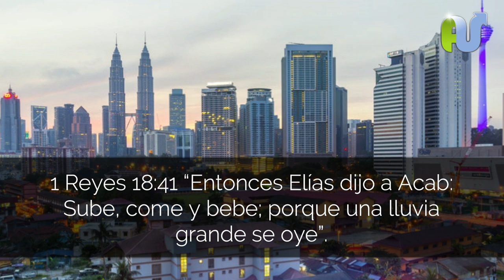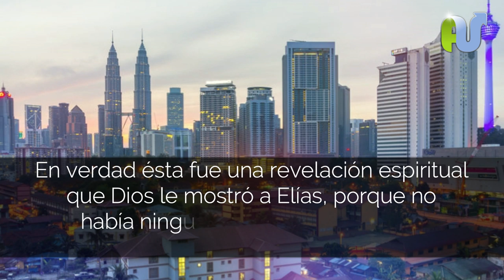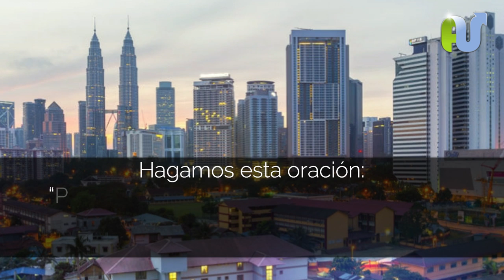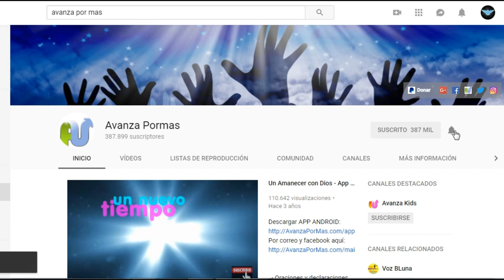Oración de la Mañana Cristiana Para Tener una LLUVIA de Toda Clase de BENDICIONES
Oracion de la mañana cristiana para hoy y levantarse al empezar el día con una lluvia de toda clase de bendiciones para tu vida.

MENSAJE CON LETRA Por Esteban Correa

Tu tiempo de desierto termina, la seguía se convertirá en arroyos de vida, una gran lluvia viene. El Señor te da señales de adelanto, y luego vendrá una tormenta de bendición como jamás habías imaginado.

1 Reyes 18:41 “Entonces Elías dijo a Acab: Sube, come y bebe; porque una lluvia grande se oye”.

En este relato la tierra de Israel estaba en sequía desde hacía tres años y medio. Pero Elías el profeta declara al rey que una lluvia grande se oye. En verdad ésta fue una revelación espiritual que Dios le mostró a Elías, porque no había ninguna señal física de lluvia ni de tormenta. Así puede que esté sucediendo con tu vida ahora, vienes de una sequía y estás buscando una respuesta y hoy el Señor te muestra una gran victoria que llega a tu vida, una gran lluvia que ya se oye; que transformará tu desierto en manantiales de vida.

Luego de esta declaración profética, Elías se pone a orar, y manda a un ayudante a ver si viene la tormenta, pero no ve nada, lo vuelve a enviar hasta que en la séptima vez vio una pequeña nube, esto simboliza, que luego de que recibas la palabra profética de tu bendición, tendrás un pequeño adelanto, una señal que te confirmará que la lluvia de bendición ya llega. Luego se desató el aguacero y fuerzas extraordinarias vinieron a Elías para correr. El Señor desatará en breve la lluvia en tu desierto y entraras a un tiempo de aceleración espiritual alcanzando nuevas y grandes bendiciones.

Hagamos esta oración:

“Padre hoy escucho tu voz y declaro que una lluvia grande se oye, veré tus señales de adelanto, y en breve recibiré una gran tormenta que renovará mi vida y pondrá fin al desierto. Recibo tus fuerzas sobrenaturales para correr en el espíritu y alcanzar todas tus bendiciones, lo declaro en el nombre de Jesús. Amén”

Christian tags